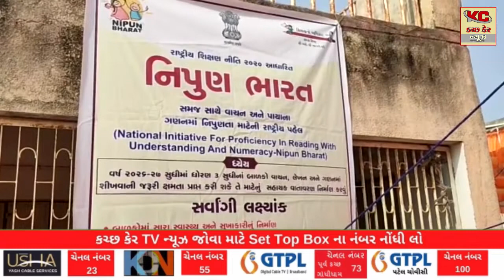બાવળા તાલુકાના મીઠાપુર ગામની પ્રાથમિક શાળામાં શાળા પ્રવેશોત્સવ ઉજવાયો